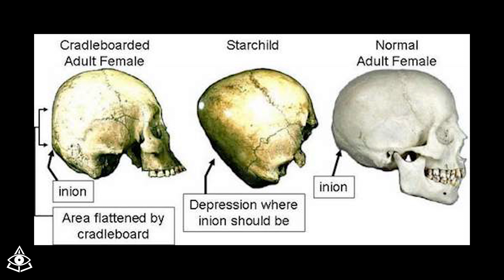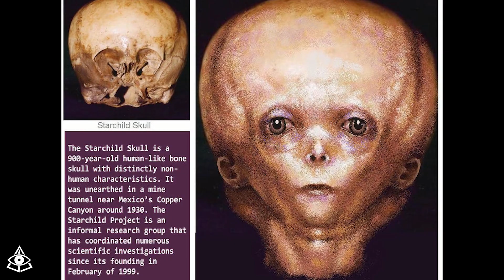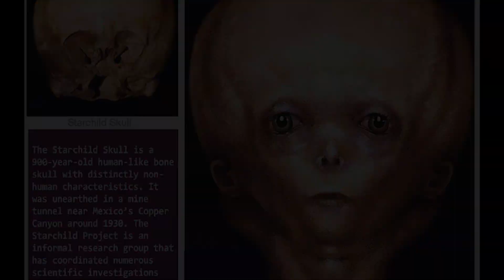El Misterio del Niño de las Estrellas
En una cueva en el estado de Chihuahua se encontraron unos restos de una mujer y un niño. El cráneo del niño presentaba algunas características poco comunes de un cráneo humano. ¿De qué se tratará?